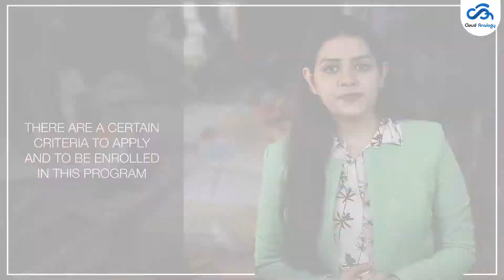Project Coordinator Mentorship Program 2021 | Learn To Grow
Be a part of our 2-week Mentorship Program in which we will inculcate with you the process of being a successful project manager to get ahead in your career. Inculcate in you the qualities which you require to be a successful project coordinator or a manager.

Project Coordination is a simple looking task but it requires top-notch leadership skills, communication, and an impressive mindset to walk the path as a successful coordinator.
With the help of our exclusive demo sessions, presentations, training courses, and modules; you will learn something unique each passing day.

Cloud Analogy has dedicated teams that assist clients with Salesforce Health Cloud, Salesforce Government Cloud, Salesforce Commerce Cloud, Salesforce Marketing Cloud, Salesforce Financial Service Cloud, Salesforce Nonprofit Cloud, Salesforce Education Cloud, Salesforce Manufacturing Cloud, Salesforce Sales Cloud, Salesforce Service Cloud, and CPQ/Pardot implementation, consultancy, development, and data migration.